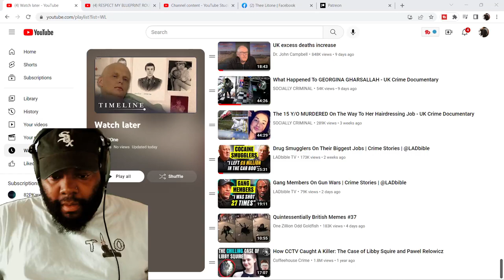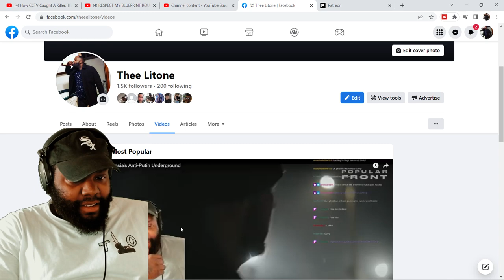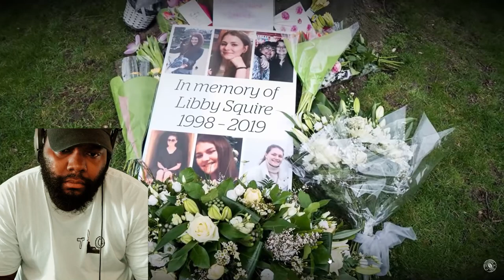CHICAGO DUDES REACTION TO How CCTV Caught A Killer: The Case of Libby Squire and Pawel Relowicz